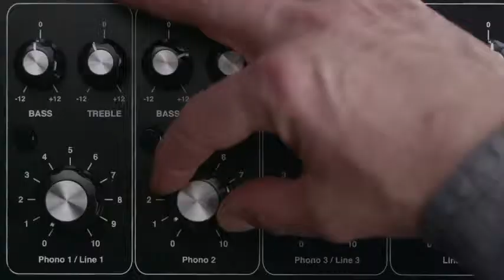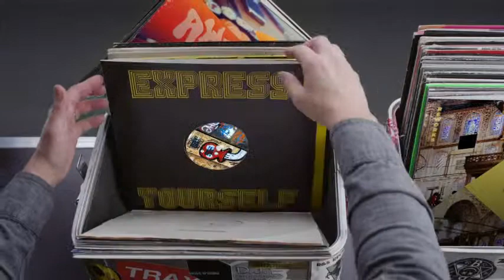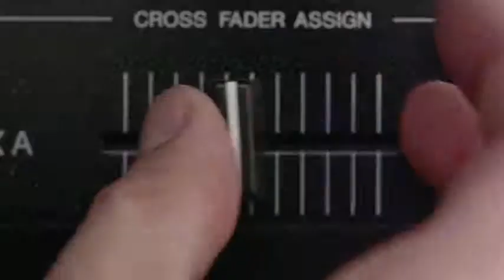Hashtag My Ass - Digcrow Record Box